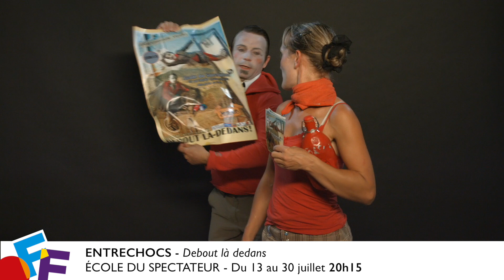VIDÉ'OFF : Debout là dedans - ÉCOLE DU SPECTATEUR